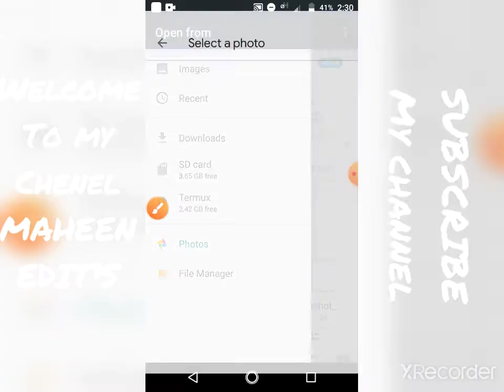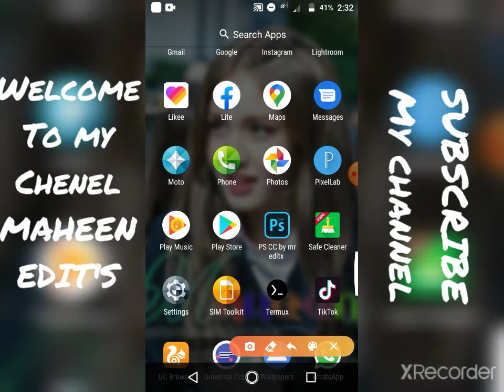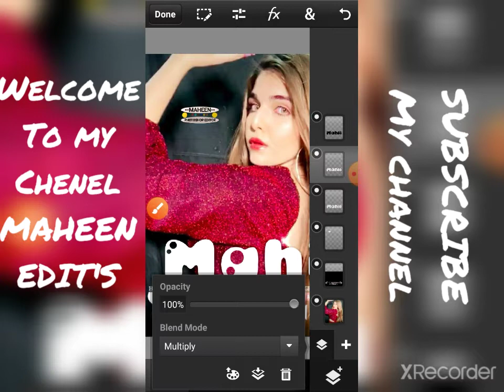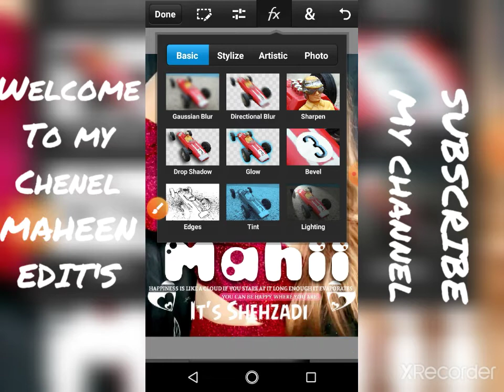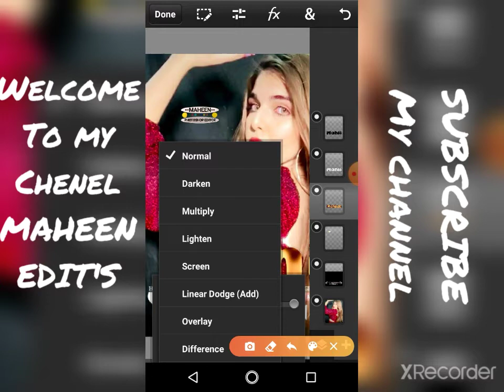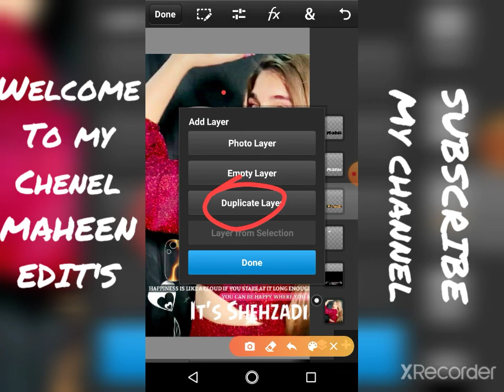How to Glass font editing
2020 new , how to download ps touch , how to creat glass font dp editing , how to use pixlab , how to use ps touch by phone ,

video main kuvh smj na ay to ap comment kr skty hn ,main dobara smja dugi

picsart background change bangla,
picsart background eraser,
picsart editing background black and white,
picsart background black and white,
picsart editing background app download,
picsart editing background app,
picsart background change automatically,
picsart background change android,
picsart background black editing,

best picsart background hd,
picsart all background hd download,
picsart editing blur background hd,
picsart background editing video,
picsart background edit photo,
picsart background editor,
picsart background editing 2019,
 Photo Manipulation
 Snapseed Editing Tutorial
 Photo Effects
 Color Effects
 Blend & Retouching
 Cb Edits
 After Effects
 Sony Vegas
 Make HDR Photo
 Change Background
 Nik Collection
 How To Use Camera Raw Filter
 Lighting Effects
 Poster Design
 Creative Logo Design
 dp editing